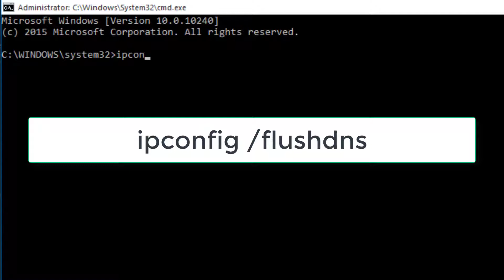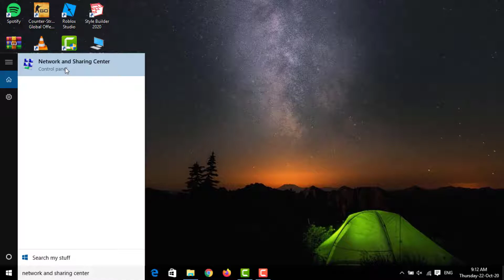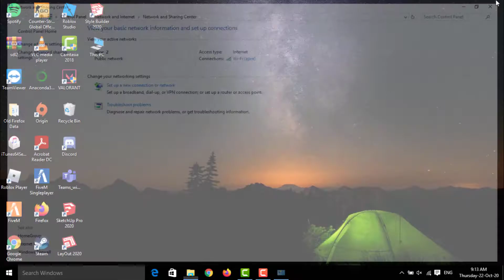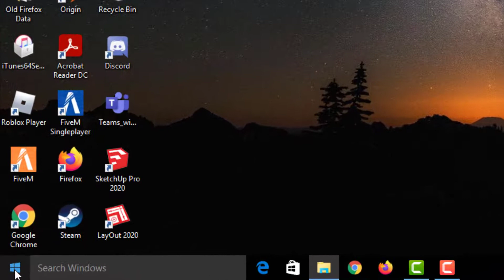How To Fix VALORANT Error Code - 101 - VALORANT Has Encountered a Connection Error - Windows 10/8/7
In This Tutorial How To Fix VALORANT Error Code - 101 - VALORANT Has Encountered a Connection Error - Windows 10/8/7